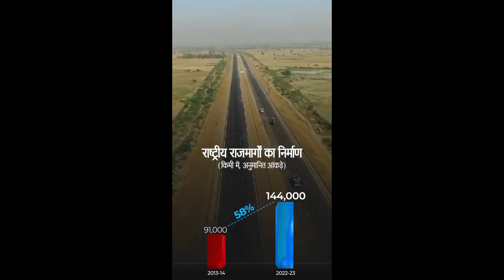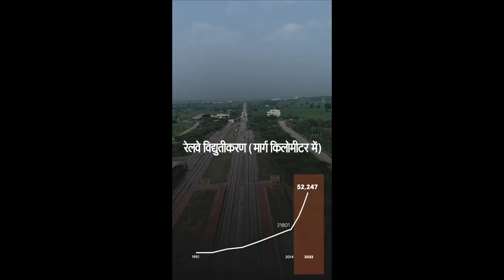Remix video for YouTube..youtubvideo ..sony .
sports my channel guys